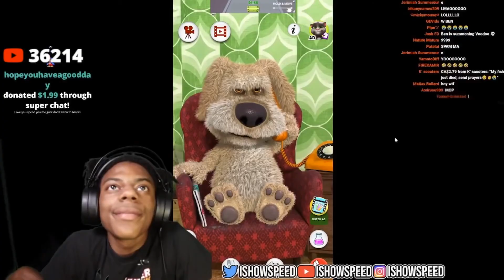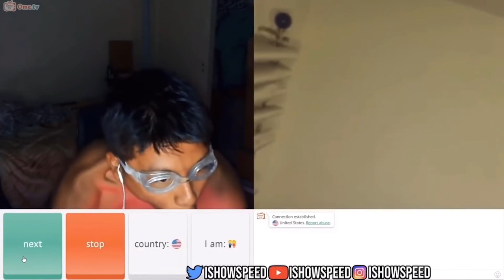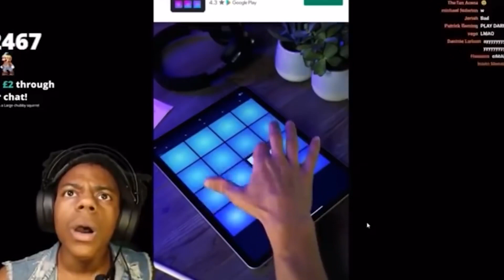ISHOWSPEED GOT FAMOUS FROM THESE CLIPS 😂 (funny)